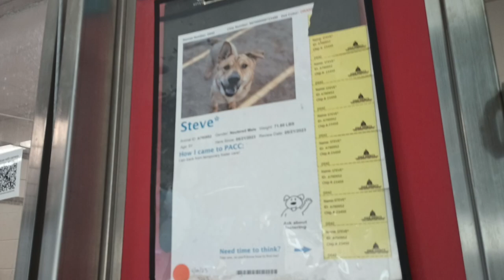Steve 5y A790952 kennel 42 PACC shelter can be very shy, slow body language yummies memories help244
Wanna see PACC doggies frolicking in our big PACC play yards? .. his videos are much nicer, clearer and he has a bunch more viewers:)

He has smaller(~2hr) PACC doggies videos having fun in our PACC play yards at